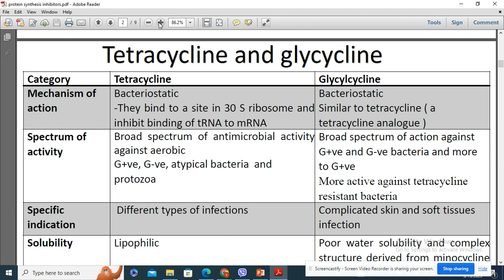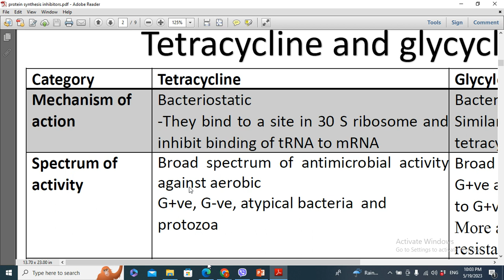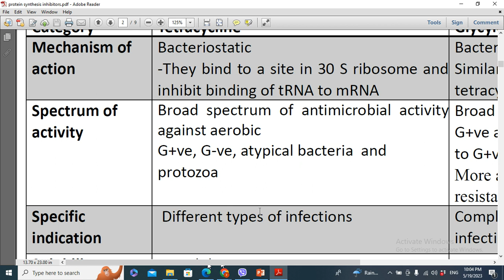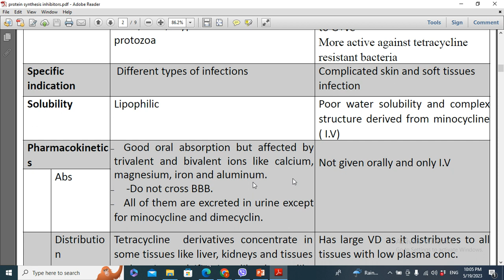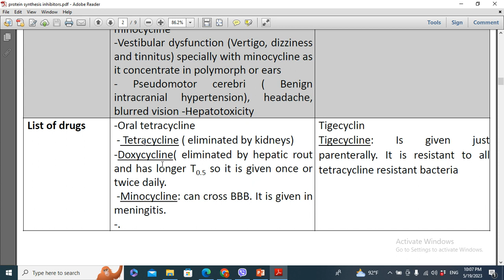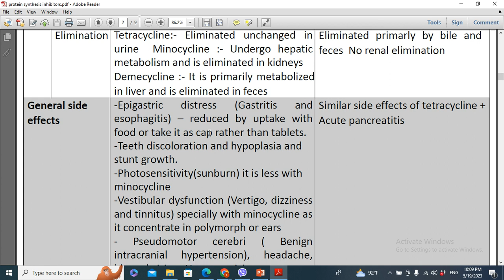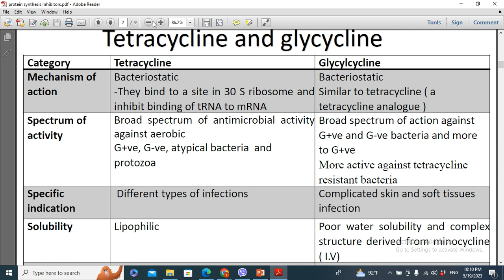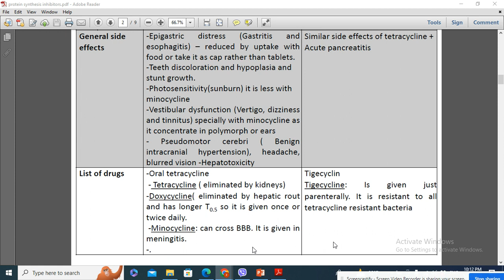Tetracycline and glycylcyclines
This video is relevant for the third stage students of faculty of pharmacy of Iraqi  universities